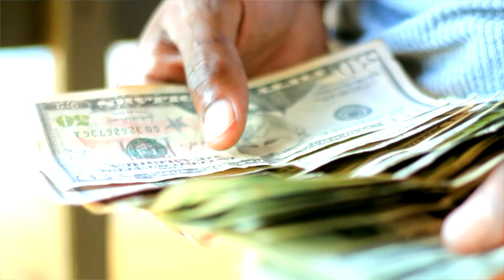Frank Jay-R - If I Had Wings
Frank Jay-R Single, If I Had Wings
Shot By Von Harris Productions in Milwaukee, WI